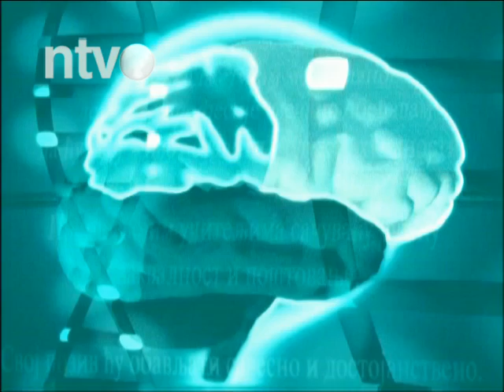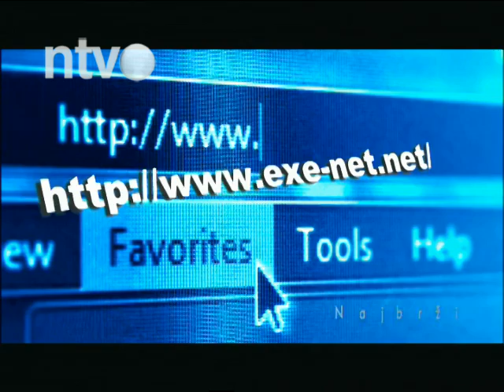NTV Klinika | 14.01.2015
Gosti emisije:
Prof.dr Tatjana Pejčić, direktor Klinike za plućne bolesti KC Niš
Dr Dušica Vasić načelnik odeljenja za palijativno zbrinjavanje